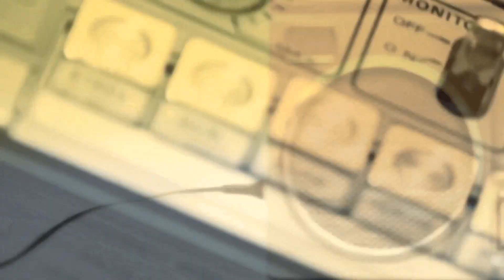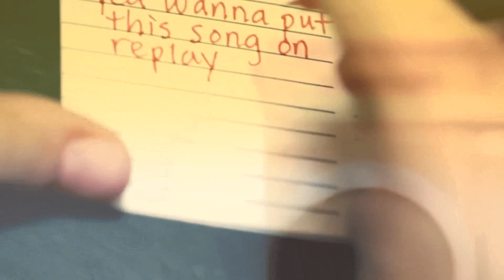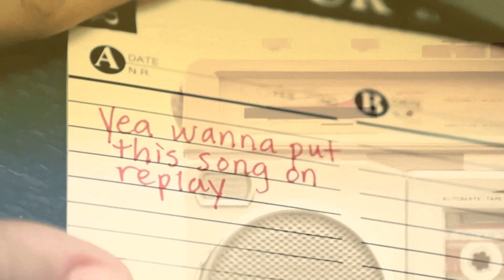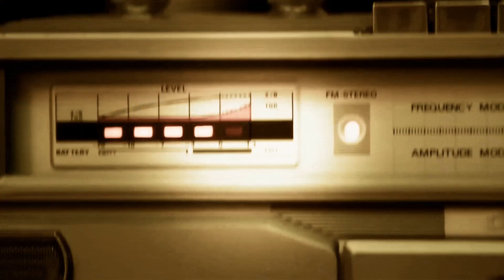"Replay" - Zendaya (CD-R Vaporwave Edit) May 6, 2024